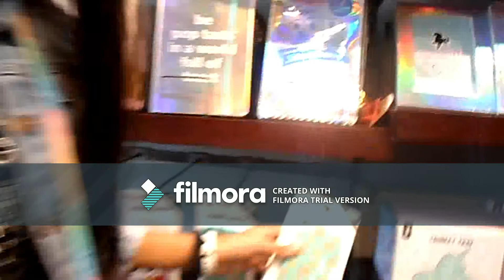HANGOUT WITH FRIENDS!//6/2/18 ~ Maxine Sarcos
Hello guys!!! I am back!!! today's video is all about my birthday celebration with my friends/sisters in Manila!! I hope you enjoy this video!